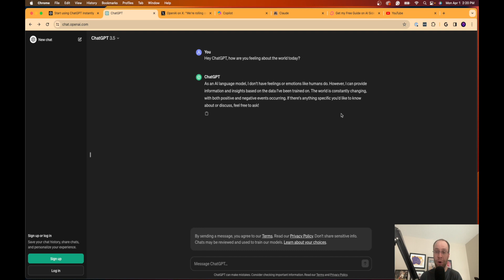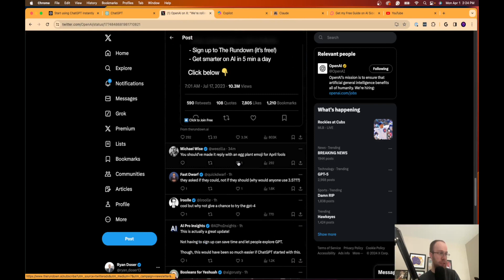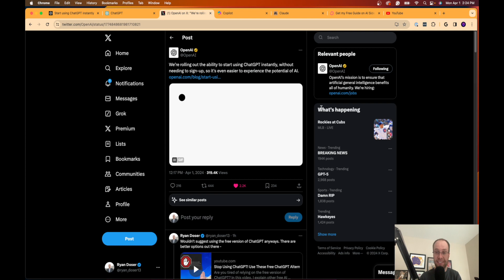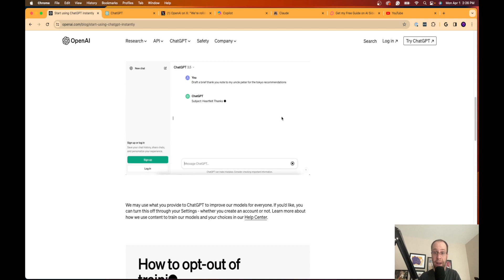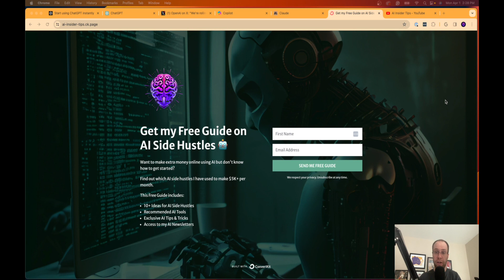NEW ChatGPT Update - No Sign Up Required!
This video covers a new ChatGPT Update where no sign up is required now to start using this AI chatbot!